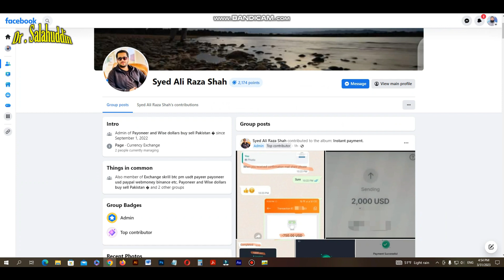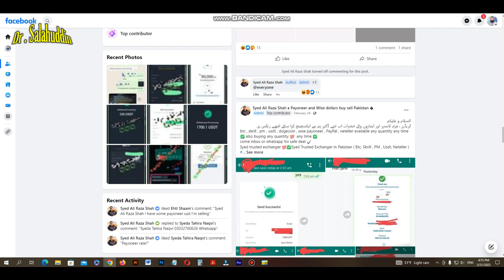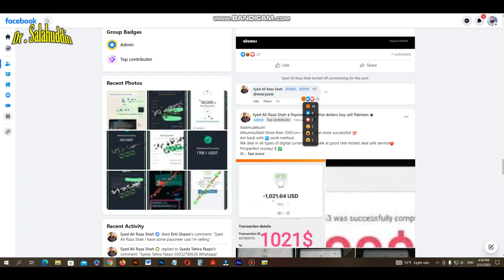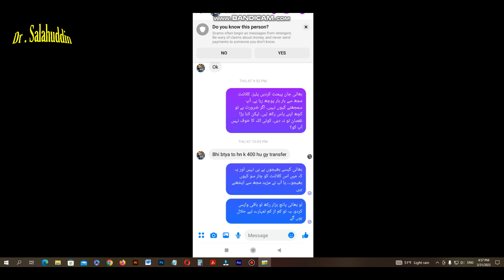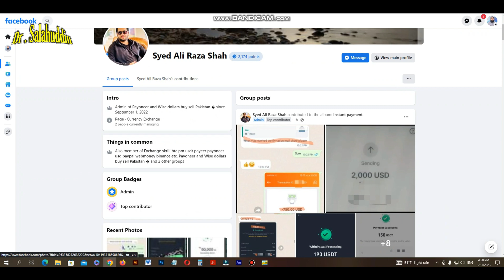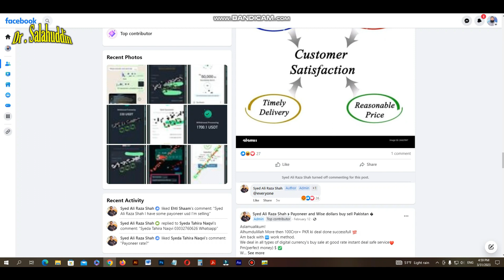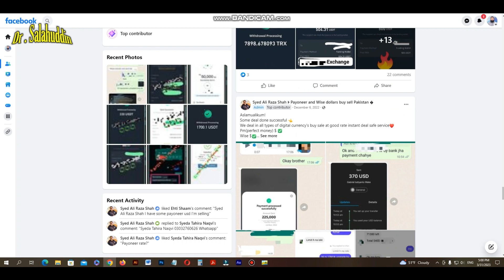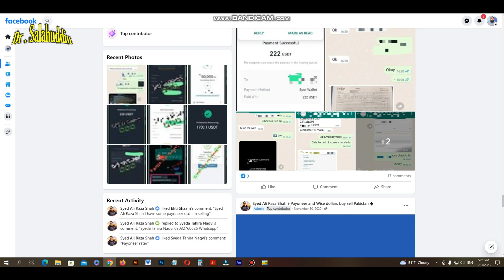Currency Fraud Online || کرنسی کے نام پر آن لائن دھوکوں کا بازار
Currency fraud online, also known as online currency scams, refers to any fraudulent activity carried out through digital channels with the aim of deceiving victims into investing or transferring money in exchange for bogus or non-existent currencies.

Typically, currency fraudsters use various techniques to lure victims into their schemes, such as promising unrealistic returns on investments, creating fake websites or social media accounts, or impersonating legitimate financial institutions or currency exchange platforms.

Once a victim falls for the scam and transfers funds, the fraudsters may disappear, leaving the victim with nothing in return. In some cases, they may also use the victim's personal information for further identity theft or other fraudulent activities.

To avoid falling victim to online currency fraud, it's important to be cautious and vigilant when dealing with unfamiliar websites or individuals offering investment opportunities. It's also important to verify the legitimacy of any currency exchange platform or financial institution before transferring funds. Additionally, it's advisable to use reputable payment methods and to never share personal information or login credentials with unknown parties.